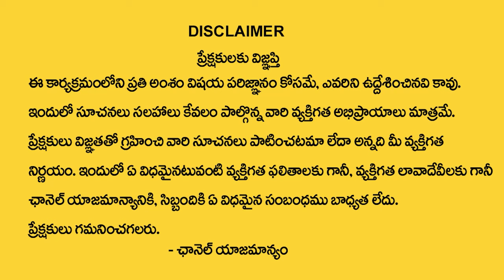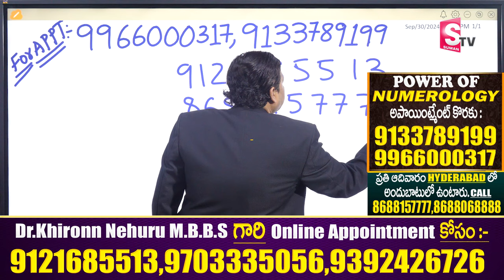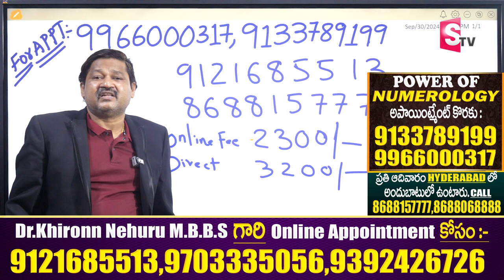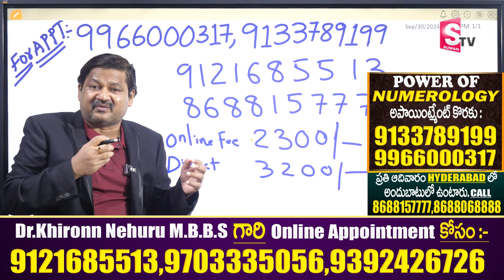6,15,24 Date Of Birth Numerology Prediction 6 series | Dr KHIRONN NEHURU | ‪@SumanTvSpiritual‬